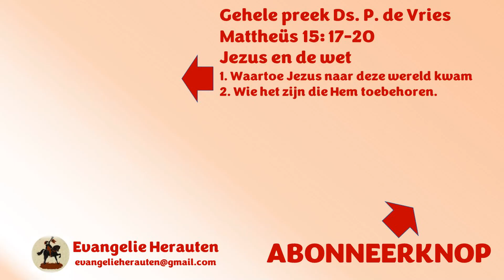Stervende: "Ik heb gefaald als echtgenoot, als vader, als ouderling. Hoe moet dat nu?" Het antwoord?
Dit fragment was bedoeld om uw aandacht te trekken. Dat is gelukt. Welkom in de kerk! Het fragment komt uit een preek van Ds. P. de Vries over Mattheüs 15: 17-20 met als thema:
Jezus en de wet:
1. Waartoe Jezus naar deze wereld kwam
2. Wie het zijn die Hem toebehoren.

Preken van ds. P. de Vries staan met zijn toestemming op Evangelie Herauten.